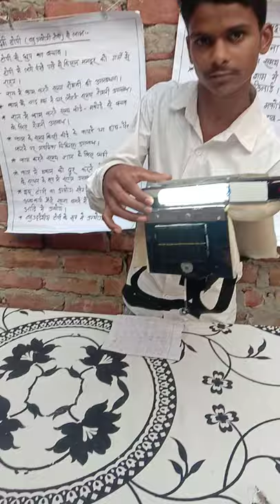बहुउद्देशीय टोपी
This exhibit is a multipurpose cap created with the aim of helping farmers and workers in their daily work.  It is fitted with a fan, a light, space for a first aid kit and music player. It is made from waste material and material sourced from the surroundings. The cap is solar powered and is operated using different switches.